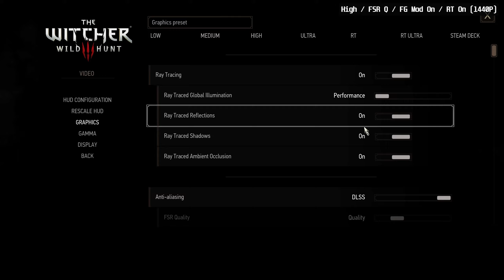The Witcher 3 Next-Gen - Arc A750 | XeSS / FSR 3 Frame Gen Mod - 1080P / 1440P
Testing The Witcher 3 Next-Gen on my Arc A750 with XeSS and FSR 3 Frame Generation mod at 1080P and 1440P resolutions with and without ray tracing. I chose to use XeSS instead of FSR as the upscaler when testing without frame gen because XeSS looks a better then FSR, so I see no reason why I would ever use FSR in this game on an Arc GPU if without the FSR Frame Gen mod.

Frame gen works really good in this game and does not have any UI issues. I used 0.7.5 version (212) of LukeFZ mod without fake gpu enabler but with regedit file from CyberFSR. I used the same installation method as Hogwart Legacy video (link down below) but had to close all overlays when booting the game to prevent crashing.

🟦 Timestamps:
0:00 - XeSS vs FSR 3
0:48 - Ultra / XeSS Q (1080P)
1:51 - Ultra / XeSS Q (1440P)
2:40 - High / XeSS Q / RT On (1080P)
3:43 - High / XeSS Q / RT On (1440P)
5:00 - Ultra / FSR Q / FG Mod On (1080P)
6:20 - Ultra / FSR Q / FG Mod On (1440P)
7:10 - High / FSR Q / FG Mod On / RT On (1080P)
8:30 - High / FSR Q / FG Mod On / RT On (1440P)

🟦 Useful info:
► All of my videos are recorded using a "Elgato HD60 X Capture Card" with OBS running on a seperate system so that there is no FPS loss when recording my videos!
► All of my videos that include the use of DXVK are with version 2.3-1 GPLAsync!
► All of my videos include the GPU driver version in the overlay!
► I use RTSS for overlay, MSI Afterburner for FPS numbers/frame time graph and I use HWINFO64 for everything else.

Sparkle ARC A770 Titan 16GB:

AsRock ARC A770 Phantom Gaming 16GB:

AsRock Challenger ARC A770 16GB:

Intel ARC A770 Limited Edition 16GB:

Acer Predator BiFrost ARC A770 16GB:

Sparkle ARC A750 Titan 8GB:

Sparkle ARC A750 ORC 8GB:

AsRock Challenger ARC A750 8GB:

Intel ARC A750 Limited Edition 8GB:

Acer Predator BiFrost ARC A750 8GB:

Sparkle ARC A580 ORC 8GB:

AsRock Challenger ARC A580 8GB:

Sparkle ARC A380 ELF 6GB:

AsRock Challenger ARC A380 6GB:

AsRock ARC A380 Low Profile 6GB:

🟦 Benchmarking PC Specifications:
►  Windows 10 Pro OS/Operating System
►  AMD Ryzen 5 5600 6 cores 12 threads CPU/processor
► Asus ROG Strix B450-F Gaming Motherboard (REBAR On)
►  16GB Corsair Vengeance DDR4 3200Mhz CL16 Dual Channel RAM/memory
►  AsRock Intel Arc A380 Challenger ITX 6GB OC GPU/graphics card
►  AsRock Intel Arc A750 Challenger 8GB OC GPU/graphics card
►  AsRock Intel Arc A770 Challenger 16GB OC GPU/graphics card
►  Cooler Master MWE Series 700 Watt PSU/power supply

🟦 Recording PC Specifications:
►  Aorus 15P XD Gaming Laptop
►  Intel Core i7 11800H 8 cores 16 threads CPU/processor
►  16GB Unknown DDR4 3200Mhz CL16 Dual Channel RAM/memory
►  Nvidia Geforce RTX 3060 Mobile 6GB GPU/graphics card

On this channel I test Intel Arc Graphics Cards. I make benchmark videos (FPS/performance testing) at multiple resolutions and sometimes I make handy guides for Intel Arc users. In my videos primarly focus on the driver state, new releases and other trends. Currently available Arc cards are budgets GPU's and should be tested using a budget system, so that's what I am doing!